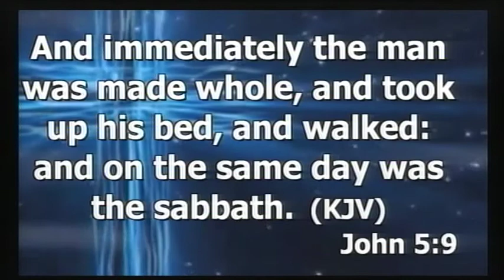THE LORD WILL BATTLE THEM. PASTOR EZEKIEL ADELEKE ATAYERO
TRESRECONTV